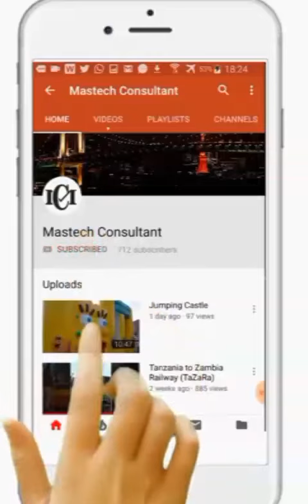Amazing African Woman Playing With a Ball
Talent is Evenly Distributed,Opportunity isn't This Woman is using her Talent for a living she is from Tanzania - East Africa.